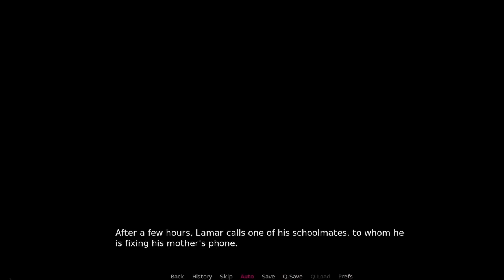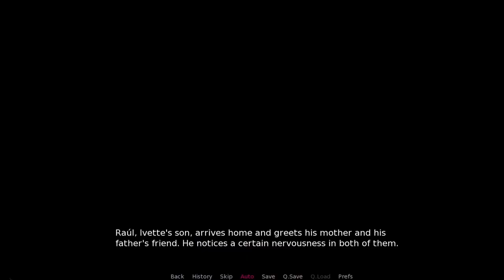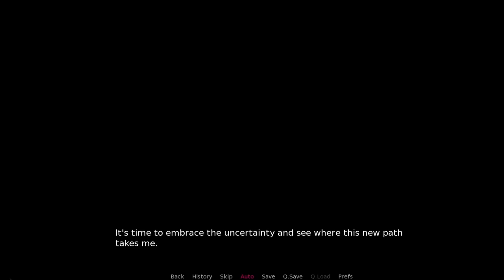Maternal Entanglements Walkthrough Part 2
Maternal Entanglements

Creator: Yuki Mango